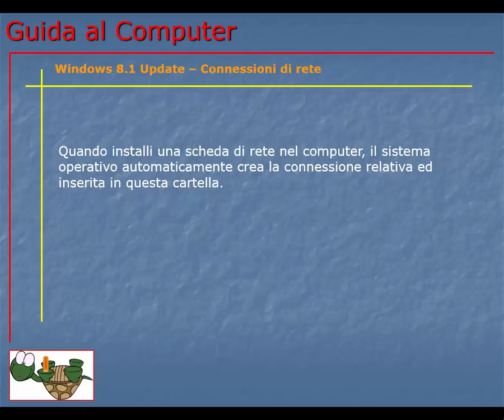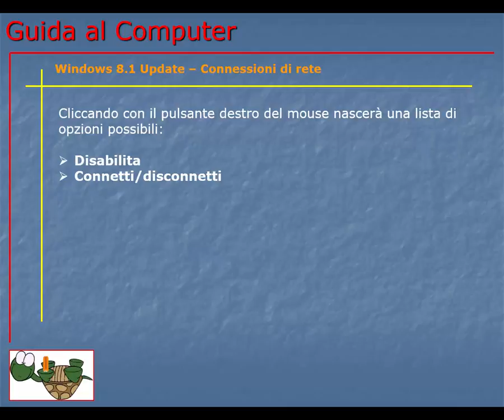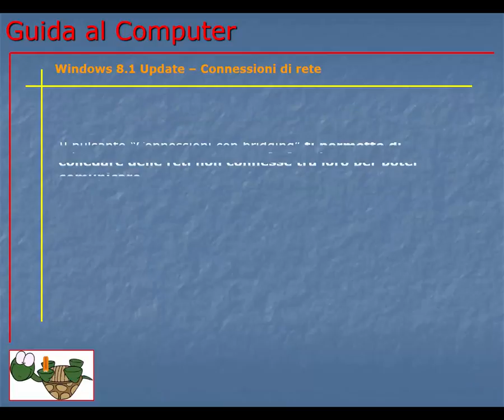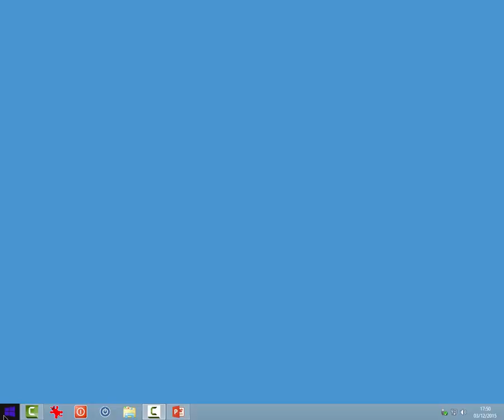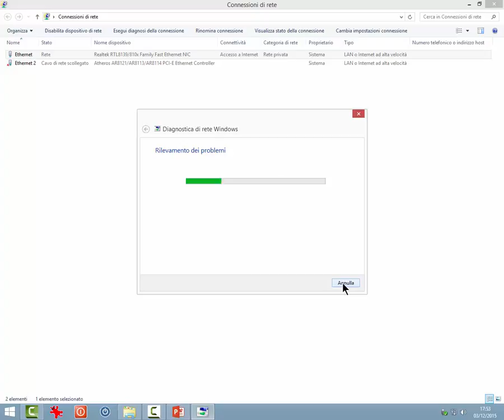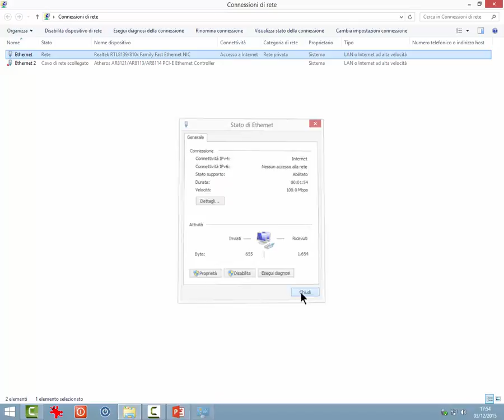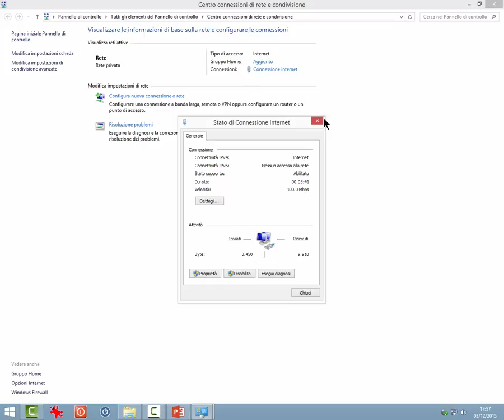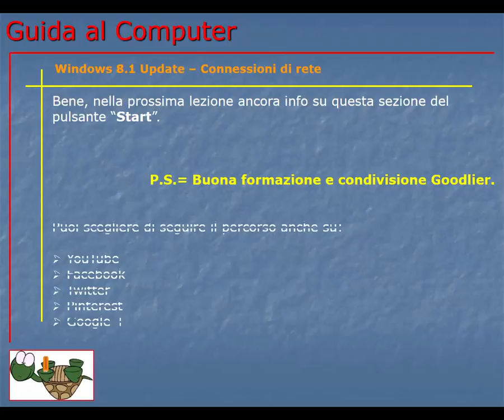Guida al Computer - Lezione 162 - Windows 8.1 Update - Connessioni di rete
Sezione connessioni di rete in windows 8.1 Update. A cosa serve e come gestirla.